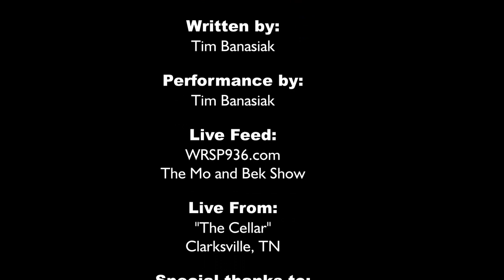"Cut a Little Deeper" by Tim Banasiak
Song by Tim Banasiak, recorded LIVE in Clarksville, TN "Live in the Cellar". Recorded live by WRSP936.com and The Mo and Bek Show.